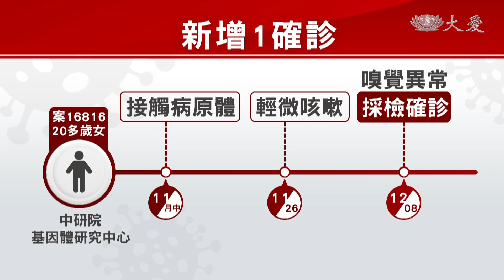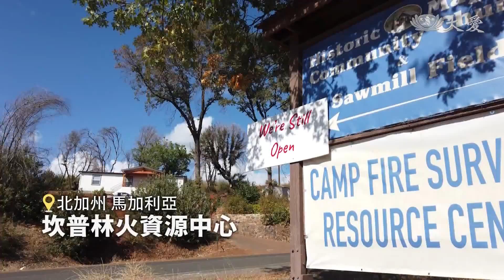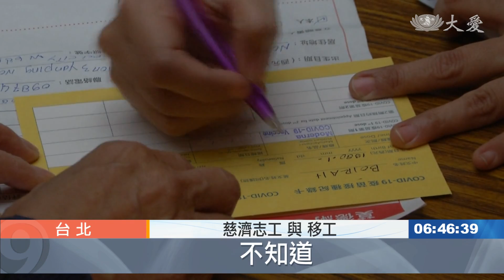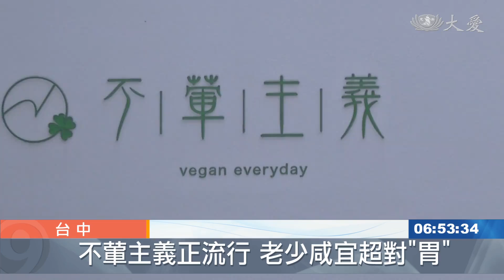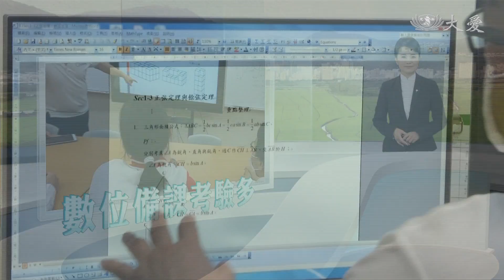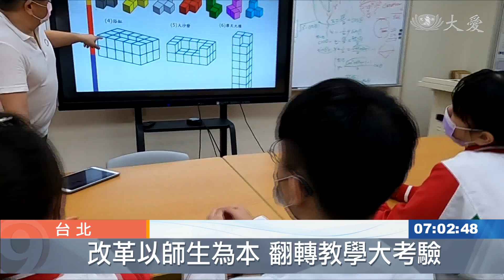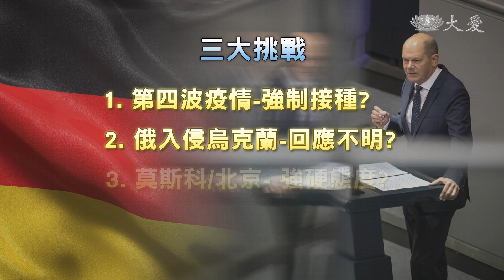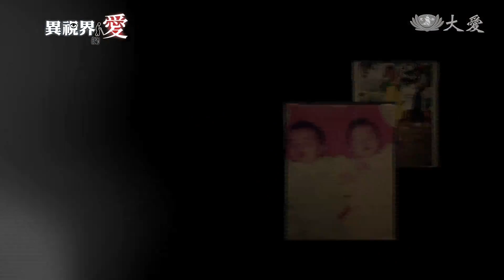大愛新聞 2021-12-10 0630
00:00 - 新聞片頭 05:51 - [國際] 阿富汗數千萬人 陷乾旱糧食短缺危機
07:00 - [國際] 澳洲西澳省野火肆虐 焚毀上千公頃地
08:28 - 坎普林火受災戶 一輛拖車就是家
12:13 - 腦中風行動不便 志工之愛如明燈
16:15 - 外籍移工打疫苗 志工協助填資料
18:51 - 花蓮健身俱樂部 銀髮族樂活好去處
21:09 - 疫情下的美味關係 獻手藝做油飯挹注疫苗基金
23:06 - 不像素食的素食 一起進入「蔬」適圈
25:34 - 婆媳關係緊張？化解對立品芬芳
30:54 - 數位教學遇"平"頸 推動計畫起步難
32:50 - 搜救犬考證照 機警冷靜展現實力
34:30 - [國際] 認識Omicron！傳播力快易致更多突變
36:22 - [國際] 新冠疫苗接種滿一年 變種病毒威脅仍在
39:10 - [國際] 屬於蕭茲的時代！ 紅綠燈聯盟組閣開啟序幕
42:01 - [國際] 燃燒吧！去去惡魔走 瓜地馬拉燒惡魔節
44:56 - 每周一堂素食課 品嘗蔬果自然清甜
46:27 - 巴拉圭東方市義消成軍 慈濟暖心慰問
48:42 - 走進他的「異視界」 視多障病患尋找港灣